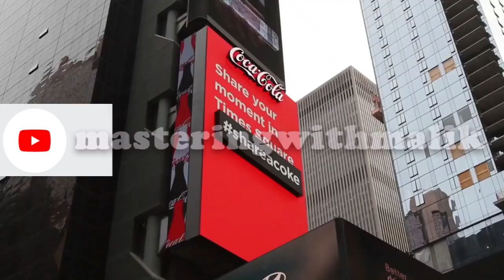WHERE TO GET THE TRUTH YOU MAY SEEK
The MalkTheSheik channel, AND ALL ASSOCIATED CHANNELS contains a multiverse of knowledge and information designed to keep you informed of facts that should effect your life in a progressive way